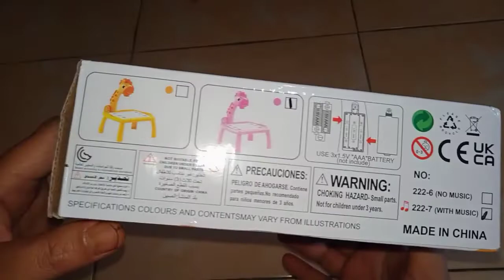review Meja Belajar Menggambar | Projection Painting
Review Meja Belajar Menggambar | Projection Painting. Meja belajar khusus anak usia 3 tahun ke atas untuk belajar menggambar serta mengenali nama-nama binatang, makanan, kendaraan, dll yang di proyeksikan oleh lampu yg keluar dari mulut sang jerapah

video lucu anak sekolah belajar menyanyi dan menggambar,belajar menggambar pemula,